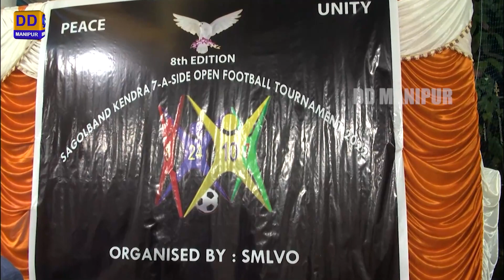Sports Programme | 8th Edition Sagolband Kendra 7 A-Side Open Football Tournament 2022 | Final Match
Sports Programme

8th Edition Sagolband Kendra 7 A-Side Open Football Tournament 2022
Final Match